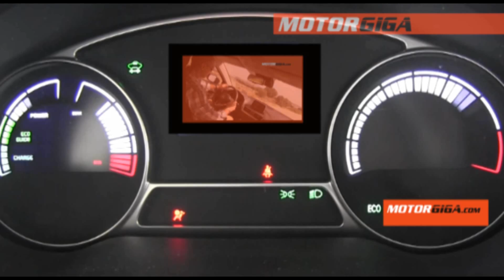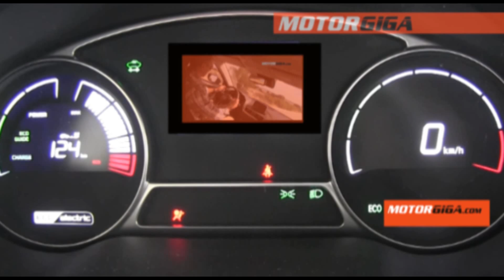Mazda CX-3 2015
Las primeras imágenes del nuevo Mazda CX-3, un SUV pequeño con todo lo que ofrecen sus hermanos mayores.